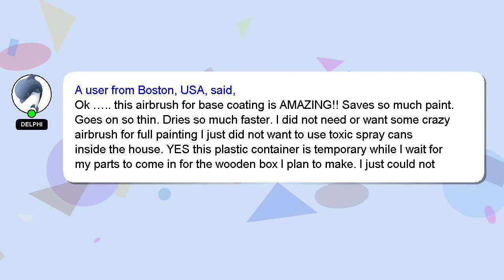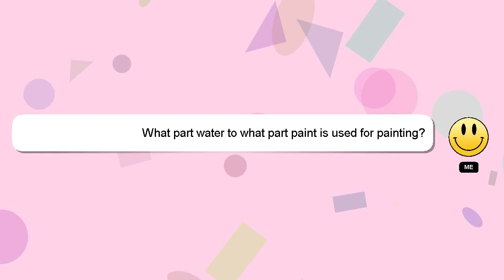Airbrush Kit Portable Dual-Action Airbrush Gun and Mini Air Compressor Set for Make up,Art Pa Review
Airbrush Kit Portable Dual-Action Airbrush Gun and Mini Air Compressor Set for Make up,Art Painting
3nVtILH

Airbrush Kit Portable Dual-Action Airbrush Gun and Mini Air Compressor Set for Make up,Art Painting Amazon Product Review

This video will show you amazon product Amazon USA reviews form people who have actually used it, and share theri experience about this Amazon product from USA for Compressor Air Painting and Gun Airbrush Set up,Art Portable Airbrush Make Dual-Action Kit Mini. Disclaimer: The information in this video is shown as is without any modification after carefully taking from the public forums.Airbrush Kit Portable Dual-Action Airbrush Gun and Mini Air Compressor Set for Make up,Art Painting Affiliate Notice: There is no additional cost to you if you use the linked affiliate link. You won't pay more for this. We included some user reviews and media from the link, so creadits to the link provided and Amazon.com, we have taken feedbacks from the people who have tried the product in this video to make it more informative. A Best Buy with Proper Comparision Kit Airbrush Make Airbrush Portable for Compressor up,Art Dual-Action Air Mini Painting Set Gun and Amazon.com product Buy quality. AirbrushKitPortableDualActionAirbrushGunandMiniAirCompressorSetforMakeup,ArtPainting Airbrush Kit Portable Dual-Action Airbrush Gun and Mini Air Compressor Set for Make up,Art
[ Amazon Product Review : Airbrush Kit Portable Dual-Action Airbrush Gun and Mini Air Compressor Set for Make up,Art Painting ]